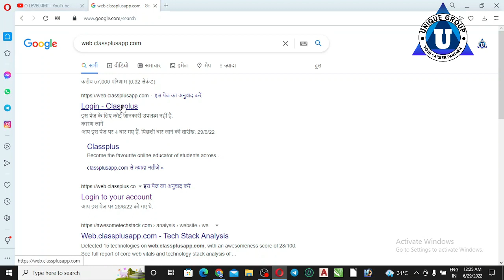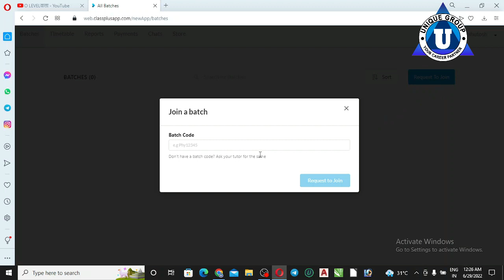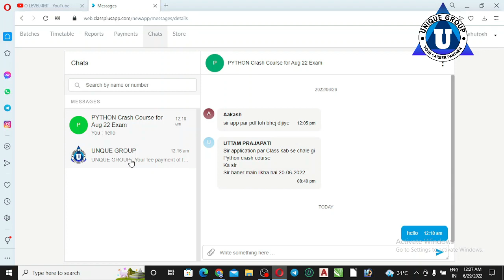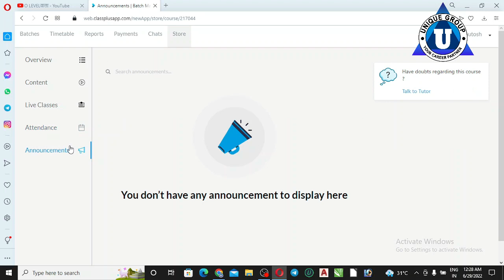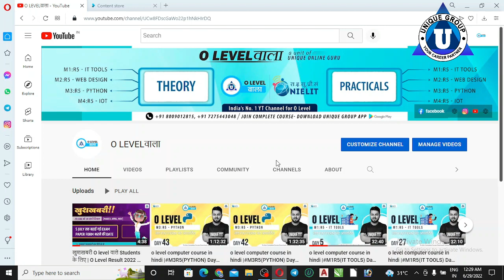UNIQUE GROUP app ko को Laptop में कैसे Operate करे